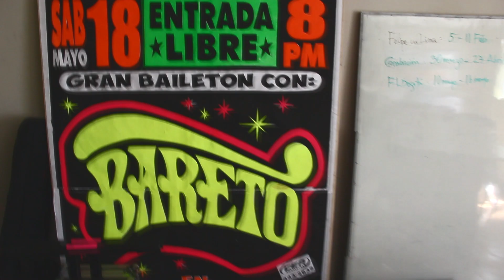BARETO: Grabación Impredecible - Joaquín y Rolo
Nuevo Álbum
IMPREDECIBLE
A la venta en todo el Perú desde el 17.10.15

The first single from 'Impredecible' is 'La Pantalla' and it's released on November 6th.

Producido por Felipe Álvarez
Guitarras: Joaquín Mariátegui, Rolo Gallardo
Canción: La voz del Sinchi

Edición de video: Bambam Giraldo
Asistencia: Jhon Delgado